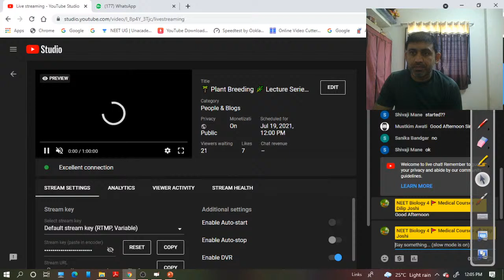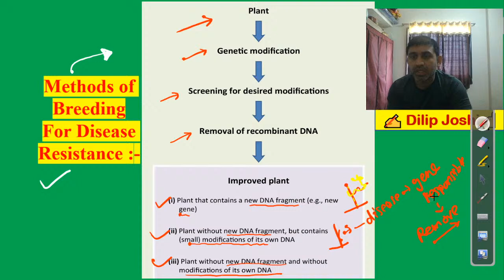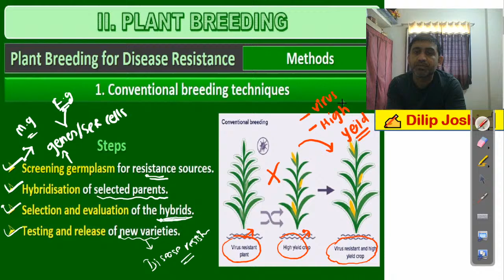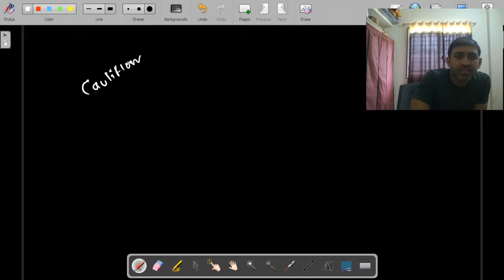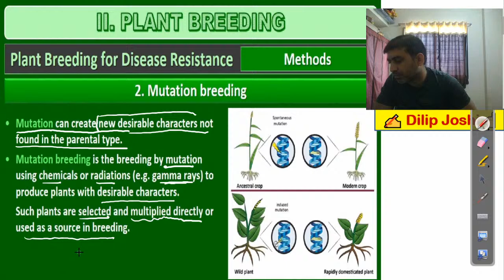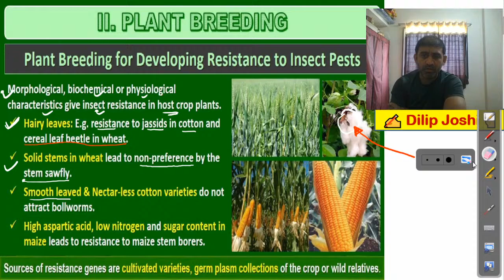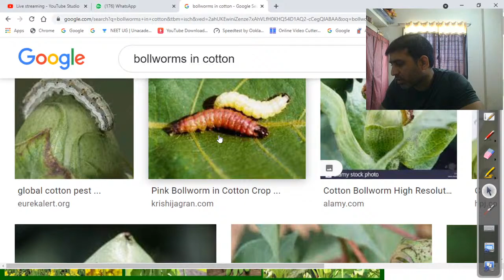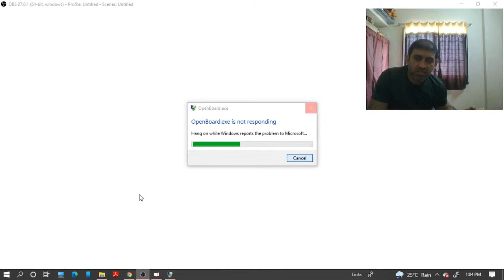🌴 Plant Breeding 🌿 Lecture Series ✍ 19 July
Ligade Patil Academy , karad, is a premier  institute in Maharashtra for the preparation of JEE(Mains & Advanced) / NEET/MHT-CET .
Live classes has been started on our channel for for JEE/NEET/MHT-CET/XII/XI. To get live links for the classes, enroll yourself on our Website.